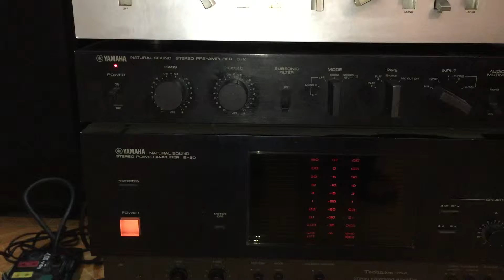bán bộ kéo đẩy yamaha b50 c2 đt 0983698887